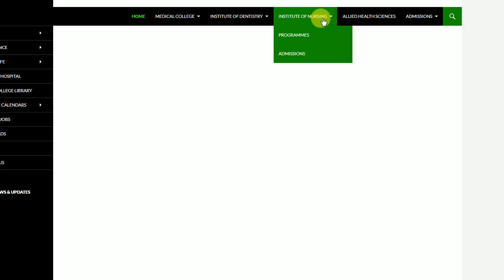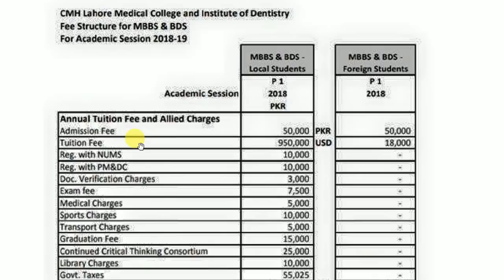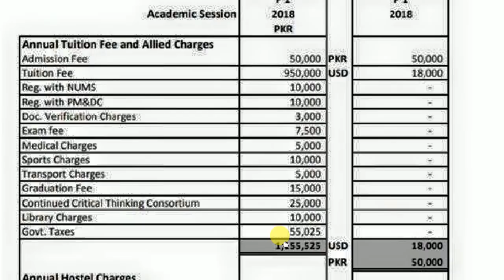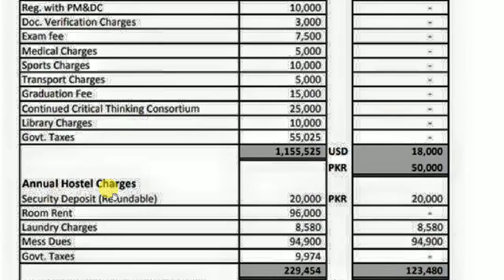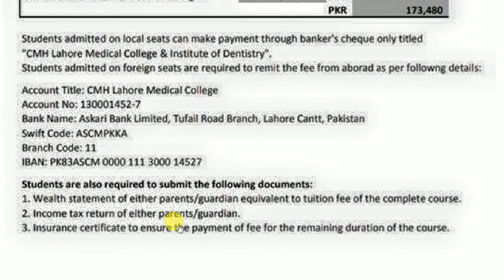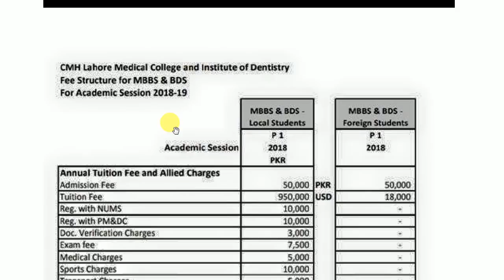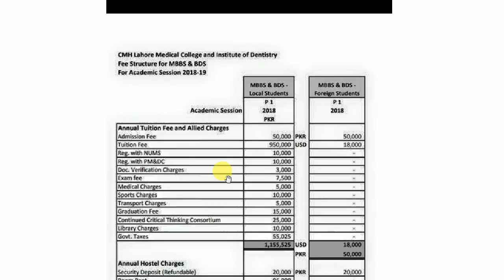Annual Fee in CMH Lahore Medical College for MBBS/BDS 2018-19 | How to pay fee 2018-19 MBBS/BDS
CMH Lahore Medical college and Institute of Dentistry
سی ایم ایچ لاہور میڈیکل کالج اور انسٹی ٹیوٹ آف ڈینٹسٹریٹری‬
Established 2006
Type Medical school
Parent institution National University of Medical Sciences, Pakistan
Location Lahore, Punjab, Pakistan
Principal Maj. Gen. Abdul Khaliq Naveed

CMH Lahore Medical College and Institute of Dentistry is located on Abdur Rehman Road in the Cantonment neighborhood of Lahore, Pakistan. It is a co-educational institution and is attached to Combined Military Hospital Lahore. It was established in 2006.

History
CMH Lahore Medical College and Institute of Dentistry was inaugurated by the former President and Chief of Army Staff of Pakistan General Pervez Musharraf.

New Block
A new block of CMH Lahore Medical and Institute of Dentistry was inaugurated on January 16, 2010[1] by the Prime Minister Of Pakistan Yousaf Raza Gillani and the Chief of Army Staff of the Pakistan Army General Ashfaq Parvez Kayani. Dental education within the college has eradicated the need to hire public doctors .

Academics
The Pioneer Batch of Bachelor of Medicine, Bachelor of Surgery (MBBS) Graduated: Year 2011 The Pioneer Batch Bachelor of Dental Surgery (BDS) Graduated: Year 2012

CMH Lahore Medical and Dental College is included in the AVICENNA Directory for medicine[4] and International Medical Education Directory of FAIMER[5] and ECFMG[6]. The Institute of Dentistry is recognized by the Government of Pakistan, Ministry of Health vide its notification number F-3-46/2008-MER dated 4 March 2009.[6]. The college is under the administration of Pakistan Army.

Facilities
CMH Hospital
The CMH Lahore Hospital is a 1000-bed Class A hospital[7] under the Pakistan Army. The Hospital is recognised by CPSP for FCPS Part II / MCPS / DCPS training. Neat and clean environment with advanced technology is certainly raising its standard.

Army Cardiac Centre
The Army Cardiac Centre is one of the most modern and well-equipped cardiac centers in Pakistan, operating state-of-the-art diagnostic, therapeutic and operative facilities. Both civil and military doctors are practicing thein Army cardiac centre.

Institute of Dentistry (IOD) Dental Clinics for General Public
The IOD has Dental clinics for the general public which provides Dental Healthcare Facilities in a way where students can learn under guided supervision of extremely capable faculty under subsidized rates.

References
"CMH-LAHORE MEDICAL COLLEGE". Retrieved 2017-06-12.

Study Test